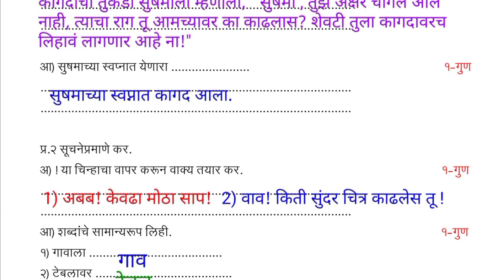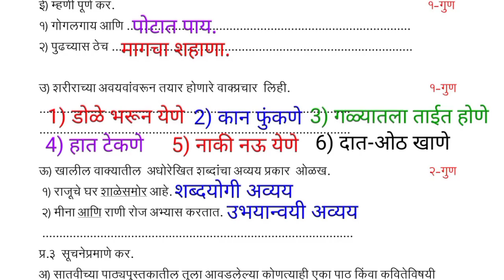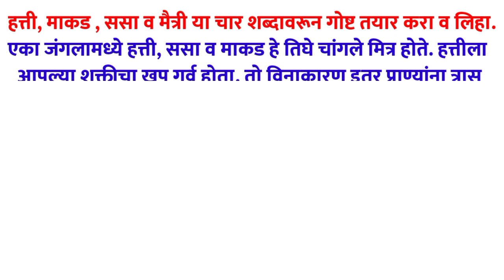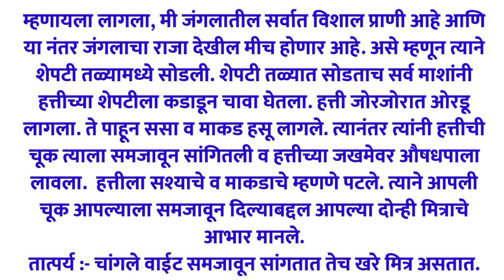सेतू उत्तरचाचणी इयत्ता 8 वी मराठी 👍 उत्तरचाचणी आठवी मराठी || uttar chachani 8vi marathi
सेतू उत्तरचाचणी इयत्ता 8 वी मराठी 👍 उत्तरचाचणी आठवी मराठी || uttar chachani 8vi marathi उत्तरचाचणी @RajashriMundhe